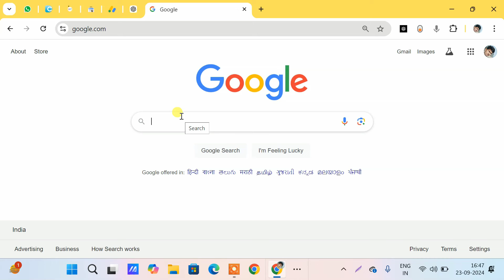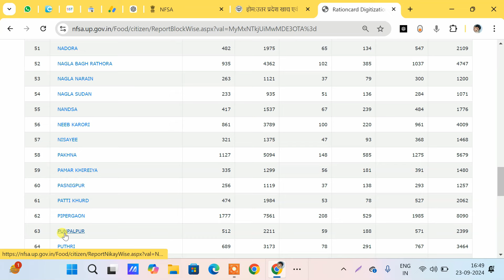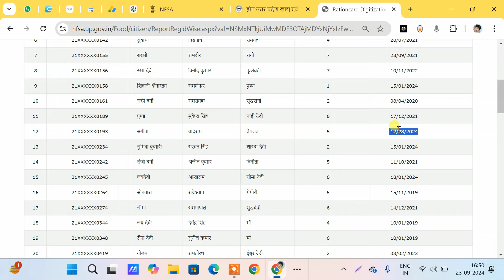राशन कार्ड सूची लिस्ट में नाम चेक करना सीखे | राशन कार्ड नई लिस्ट 2024